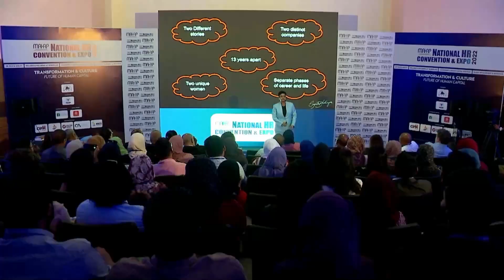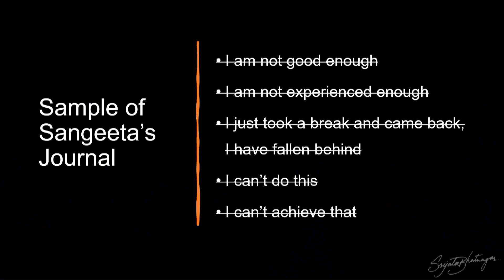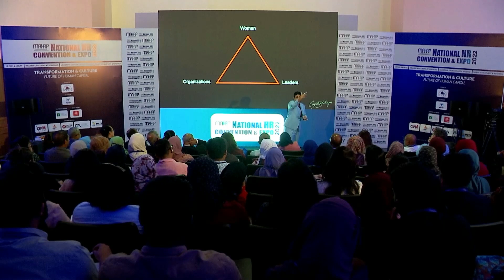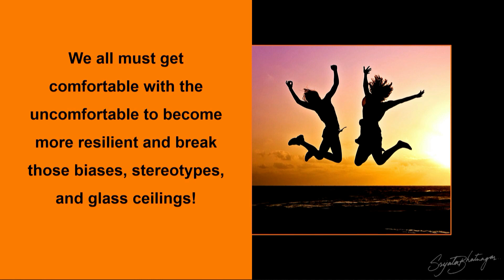Srijata Bhatnagar - Expert Speaker at MAHRP National HR Convention & Expo 2022